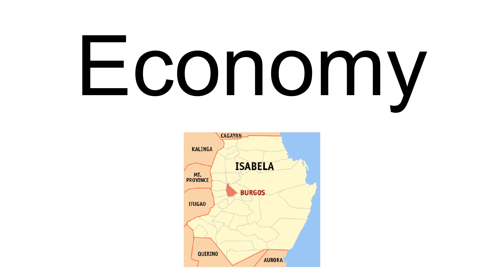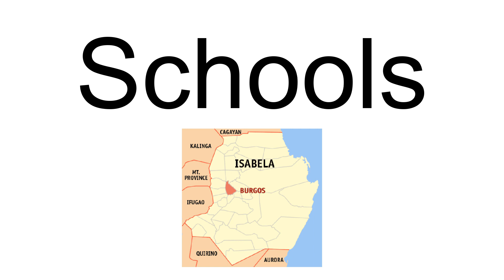Burgos, Isabela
Burgos, officially the Municipality of Burgos,  is a 4th class municipality in the province of Isabela, Philippines. According to the 2015 census, it has a population of 23,784 people.